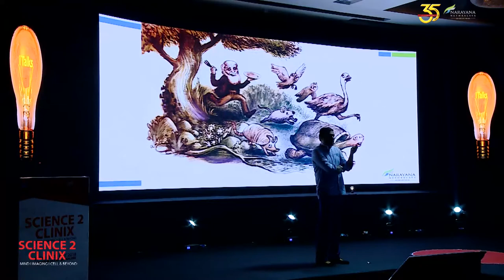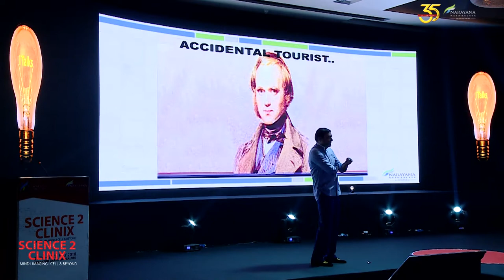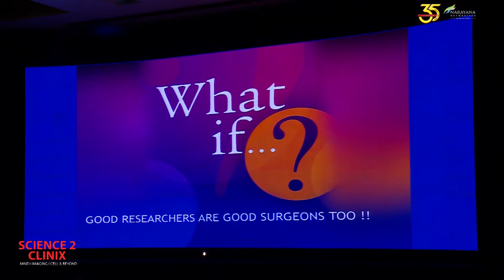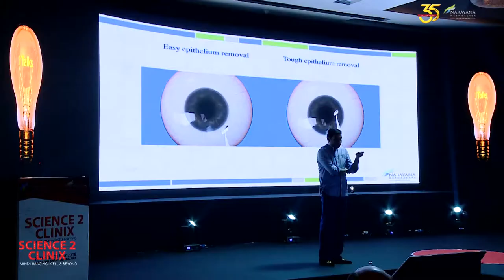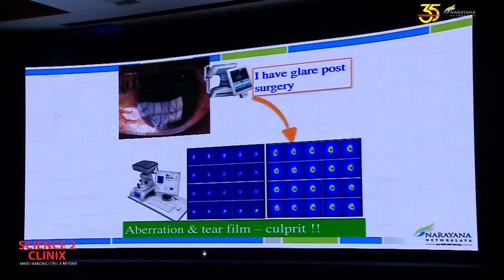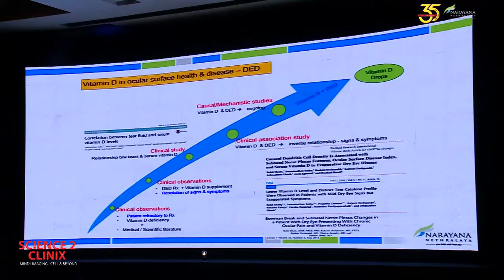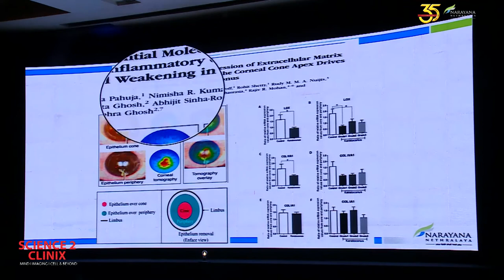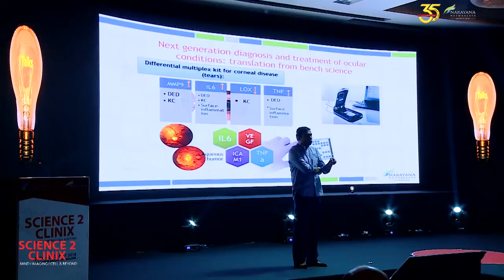Dr Rohit Shetty | i Talk | What if...?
Science 2 Clinix | 26-27 May 2018 | Narayana Nethralaya, Bangalore